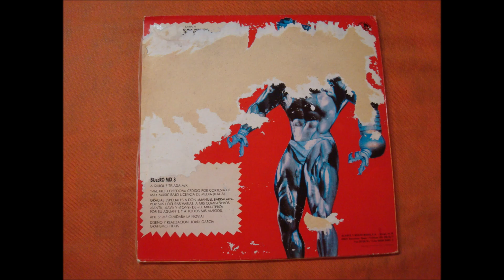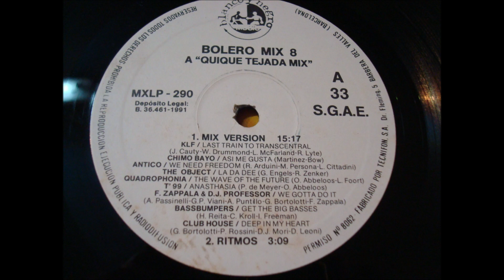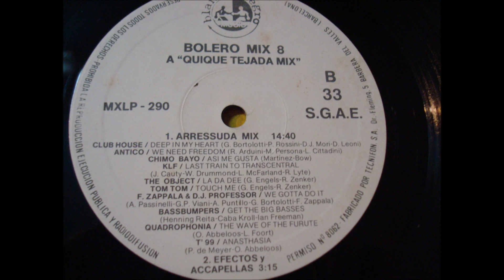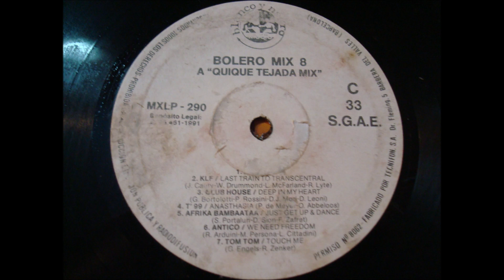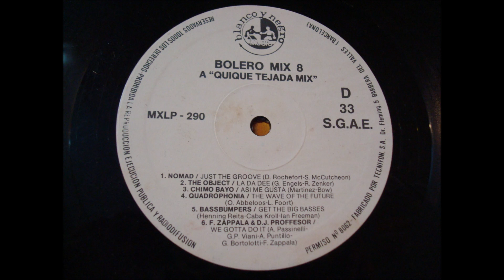BOLERO MIX 8.(BOLERO MIX 8.(ARRESSUDA MIX VERSION.)(12'' LP.)(1991.)